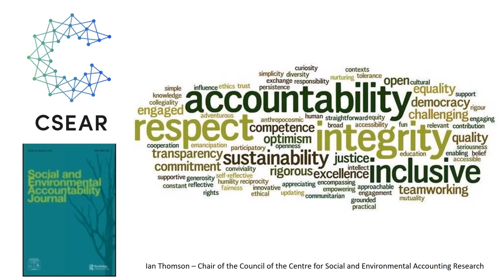Pentland Centre Annual Symposium 2021: Ian Thomson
Audio of Professor Ian Thomson's presentation at the Pentland Centre Annual Symposium 2021: A celebration of Jeffrey Unerman.